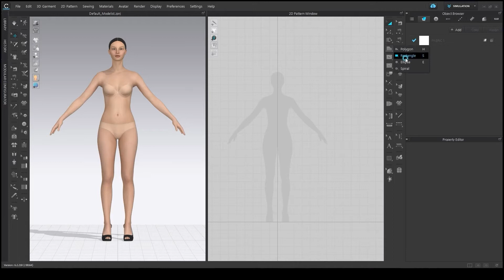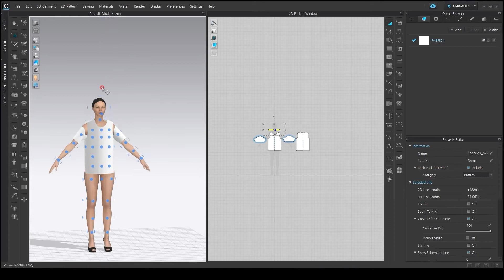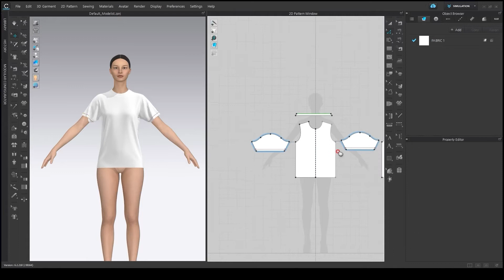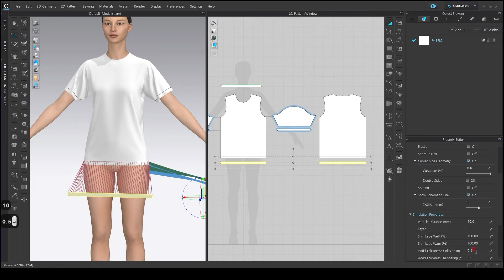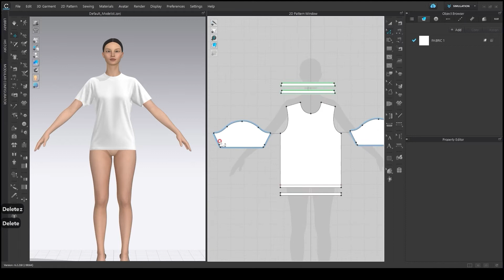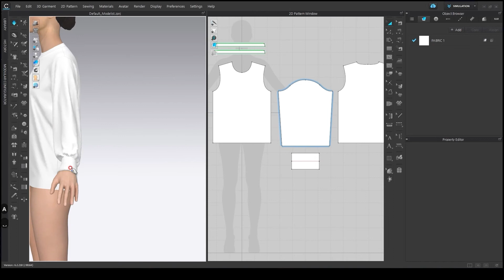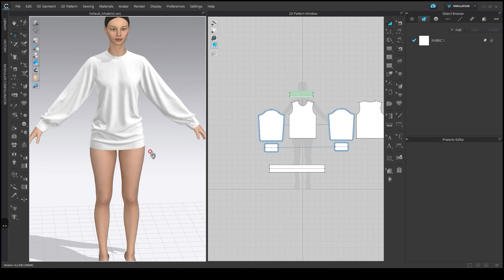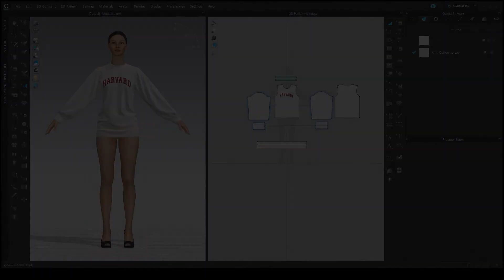[무료 맛보기 강의] 패션 디자이너 명지윤의 "CLO 3D 패션 디자인" 클래스ㅣColoso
✨4강 미리 보기✨
- 패턴 제작하여 반팔 디자인하기
- 기본 반팔에서 긴팔, 맨투맨으로 변형하기
- Texture & Graphic 기능 사용법

✔패션 디자이너 명지윤의 디자인 스킬이 궁금하다면?

CLO 공식 파워유저!
화려한 3D 패션 커리어를 보유한
패션 디자이너 명지윤님의 CLO 3D 노하우를
20회에 걸친 온라인 교육으로 제공합니다.

지금 바로 클래스를 수강하고
상상만 해왔던 모든 의상을 직접 구현해 보세요.